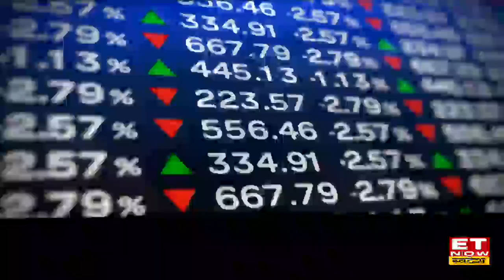Options Ke Champion : Akshay Bhagwat ने ITC Share Option में दी कमाई की बंपर स्ट्रैटेजी | ETNS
Options Ke Champion : Akshay Bhagwat ने ITC Share Option पर ₹475 की कॉल पर ₹6.5-7 पर खरीदारी और ₹485 की कॉल पर ₹3-3.25 पर बेचने की सलाह दी।